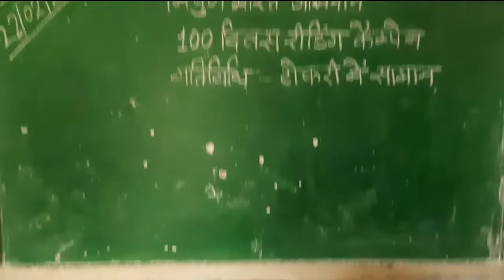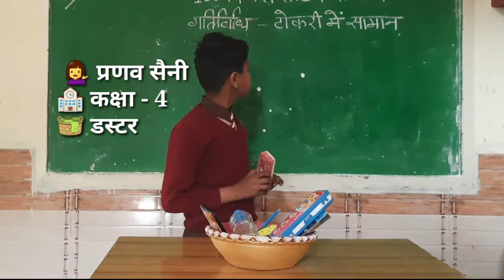निपुण भारत अभियान|100 दिवस रीडिंगकैम्पेन|गतिविधि - टोकरी में सामान|वीडियो - प्रतिभा यादव, सहारनपुर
निपुण भारत अभियान
100 दिवस रीडिंग कैम्पेन
कक्षा - 3, 4, 5
गतिविधि - टोकरी में सामान

कार्यविधि - बच्चे टोकरी में रखे हुए कुछ सामानों में से अपनी पसंद का सामान चुनते हुए उसके उपयोग और पूछे गए प्रश्नों के आधार पर अपने विचार रखते हैं

लर्निंग आउटकम - बच्चे अपने आसपास पाए जाने वाले सामान के उपयोग और अपने विचार साझा करना जानते है

प्रतिभागी-
1) झलक सैनी, कक्षा - 4
2) आयुष यादव, कक्षा - 4
3) गौरी, कक्षा - 4
4) प्रणव, कक्षा - 4
5) आयुषि, कक्षा - 4
6) शगुन, कक्षा - 4

सुगमकर्ता -
प्रतिभा यादव (स०अ०)
प्राथमिक विद्यालय चौरादेव
पुवाॅरका, सहारनपुर...